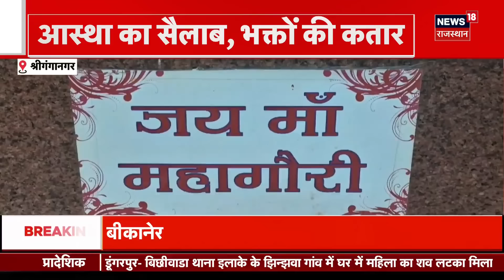Bikaner News : लूणकरणसर में अचानक धंसी जमीन, मचा हड़कंप | Rajasthan News | Top News | Latest News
Bikaner News : राजस्थान के बीकानेर जिले में हैरान कर देने वाला घटनाक्रम सामने आया है. बीकानेर के लूणकरणसर इलाके में सोमवार आधी रात को अचानक एक खेत में करीब एक बीघा जमीन अचानक धंस गई. ग्रामीणों ने सुबह नजारा देखा तो वे हक्के-बक्के रह गए. जमीन किस वजह से धंसी है इसका अभी तक कुछ पता नहीं चल पाया है. ग्रामीणों की सूचना पर इलाके के उपखंड अधिकारी और पुलिस उपाधीक्षक मौके पर पहुंचे हैं